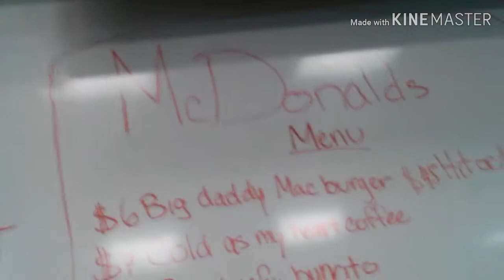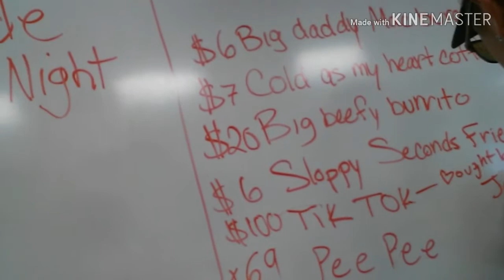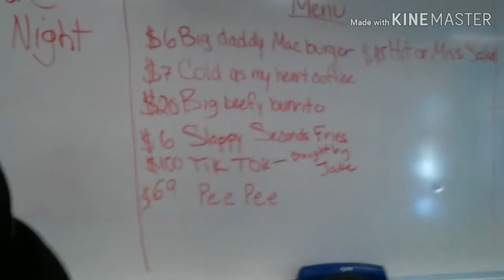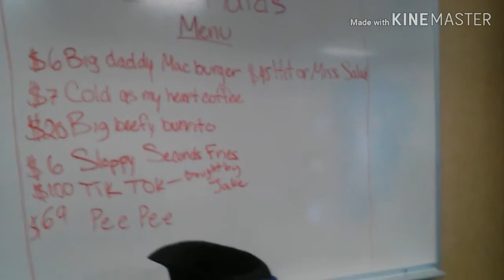Special Friday School Vlog 3 @ Casa Grande High School: Dressing & Lookin Fresh For Acting Class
Yep just dressing and lookin fresh for school. Well it's actually an assignment for my Acting class. Hope you enjoy it.